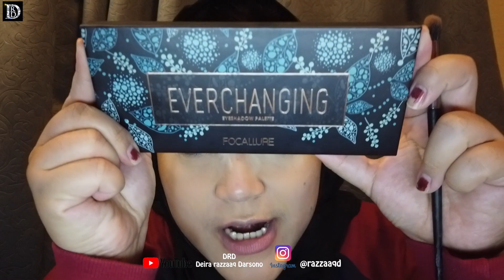TIPS AND TRIK MAKEUP YANG COCOK UNTUK PENGGUNA KACAMATA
assalamualaikum teman - teman 💖  alhamdulillah, video kali ini aku mau share makeup untuk pengguna kacamata yang rekomended favourite ala aku💚  semoga bermanfaat yah teman-teman☺️

terimakasih 💖

wassalamualaikum😍